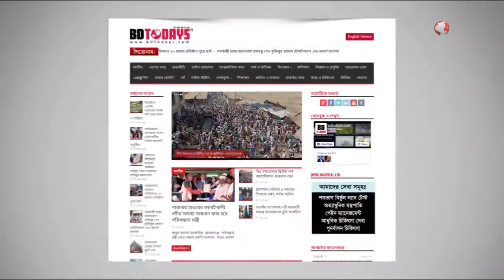১ লাখ ২০ হাজার টাকা জরিমানা || Jorimana || ঝিনাইদহ || ভ্রাম্যমাণ আদালত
ঝিনাইদহে অধিক মুল্যে পণ্য বিক্রি, মুল্যতালিকা না টাঙ্গানোসহ নানা অপরাধে ২০ ব্যবসায় প্রতিষ্ঠানে ১ লাখ ২০ হাজার টাকা জরিমানা করেছে ভ্রাম্যমাণ আদালত।